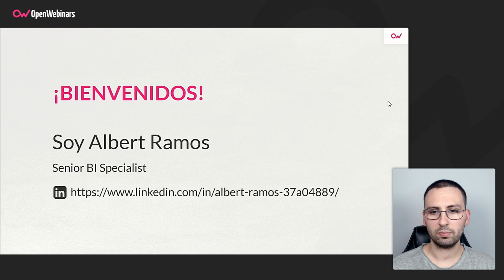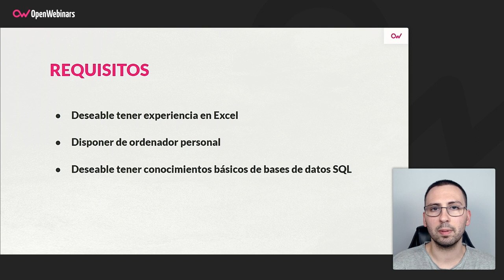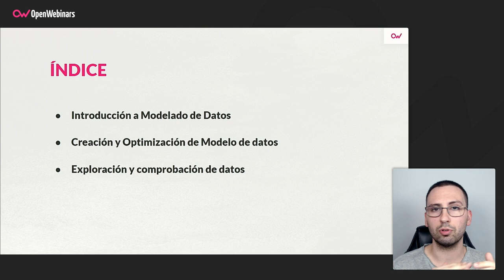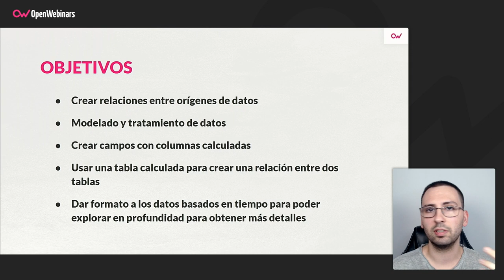Curso de Modelado de datos en Power BI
Con este curso de modelado de datos en Power BI aprenderás a conectar diferentes orígenes de datos, a modelar posteriormente los datos obtenidos, es decir, prepararlos previamente para poder utilizarlos, y finalmente, a elaborar informes coherentes dentro de esta potente herramienta.

- Crear relaciones entre orígenes de datos.
- Modelado y tratamiento de datos
- Crear campos con columnas calculadas.
- Usar una tabla calculada para crear una relación entre dos tablas.
- Dar formato a los datos basados en tiempo para poder explorar en profundidad para obtener más detalles.

Comienza este Curso de Modelado de datos en Power BI ahora